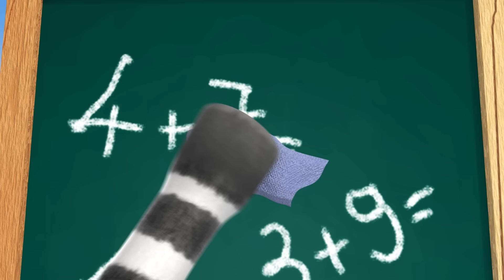ZOU va a scuola | Compilation 1 ora | ZOU in italiano 🦓 | Cartoni animati